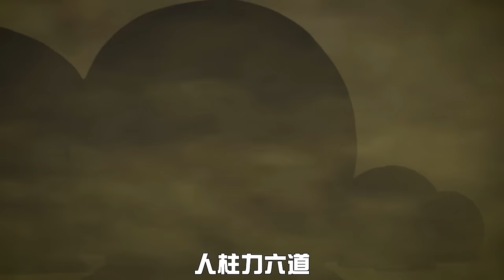白面具麾下的人柱力六道都有啥能力？新佩恩六道实力更胜长门吗？【大雨爱吃蒜】